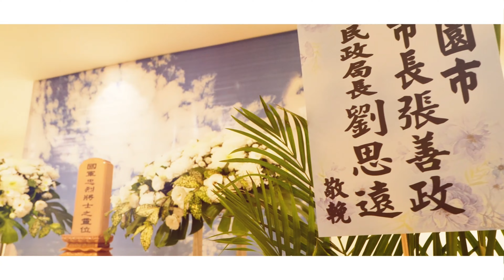4K 1120329桃園市軍人忠靈祠春祭典禮精華FH